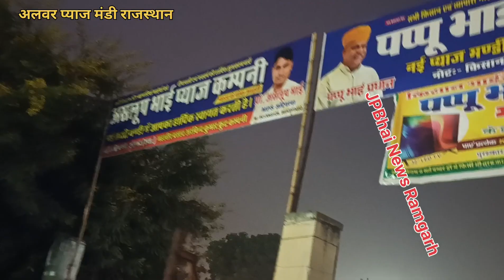Pyaj की आमदनी आवक आना हुई जारी अलवर प्याज मंडी राजस्थान/प्याज के भावों में तेजी के आसार /Alwar Mandi